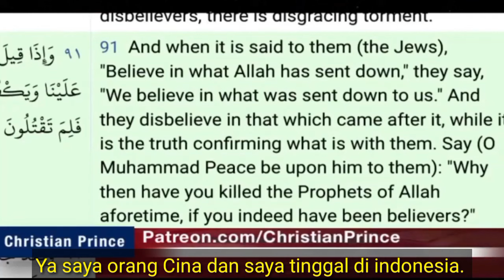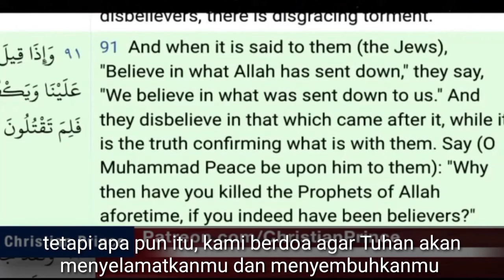Thanks to Christian Prince from Indonesia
thanks to Christian prince from Indonesian.